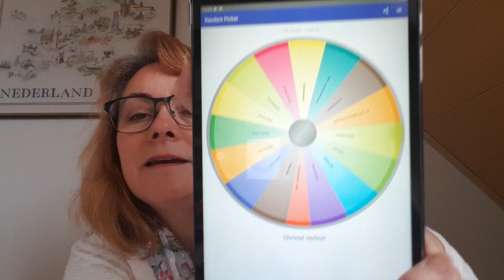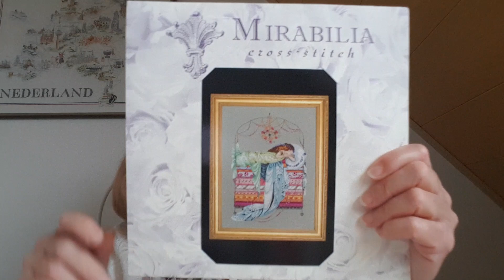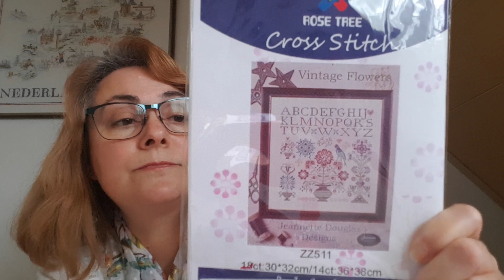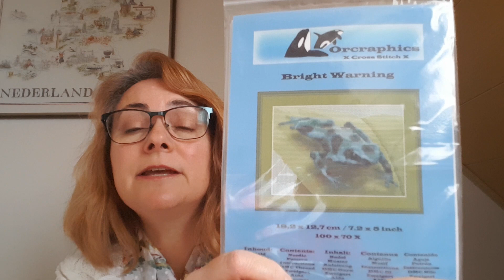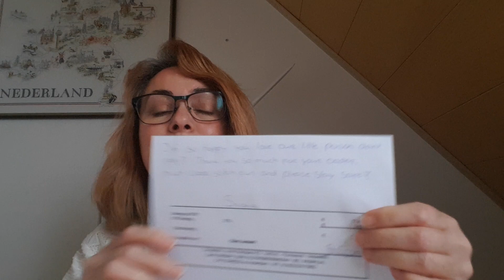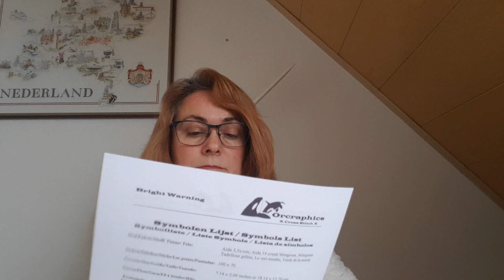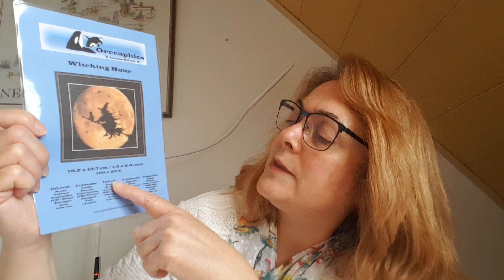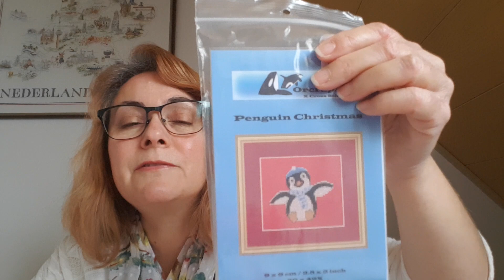Flosstube Episode #16 Unboxing the new Orcraphic's Bright Warning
Thank you to everyone who watches, subscribes and leaves comments or a thumbs up. I really appreciate it!

Planned WIPs:
Mirabilia Sleeping Princess
Thea Gouverneur: Peace Rose
Temperature Tree by Stitchin’ Mommy

New to me Flosstubers:
StitChing Dreamer
Lea Revenga

Other flosstubers:
StitchEm
Creatively Yours
A Stitch Too Far
Jantina Stitches
LoveLyStitches
Darling Bluebell
Mountain Laurel Stitches
Stitching All Night Long
The rocking stitcher
Rainbow Cat Stitcher

LoveLystitches835
Stitchin Mommy
Surimini
Wild Violet Cross Stitch